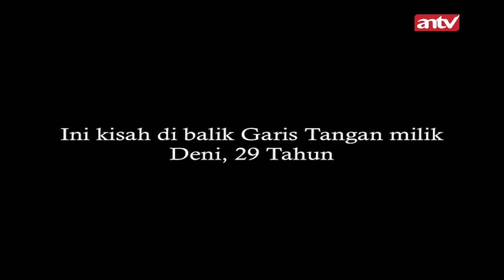Heran! Kok Malah Galakkan Yang Ngutang Daripada Pemberi | Garis Tangan The Series ANTV Eps 43 (1/4)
Kali ini Garis Tangan akan menampilkan reka adegan yang dituang dalam sebuah drama The Series. Garis Tangan The Series ini merupakan penggalan dari cerita dari para kandidat yang mengikuti acara jodoh Garis Tangan di ANTV.